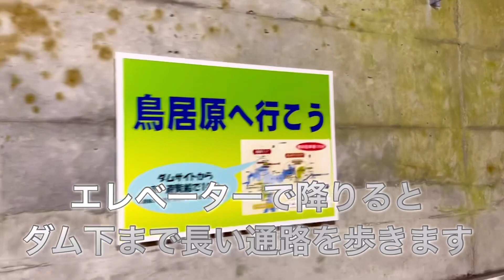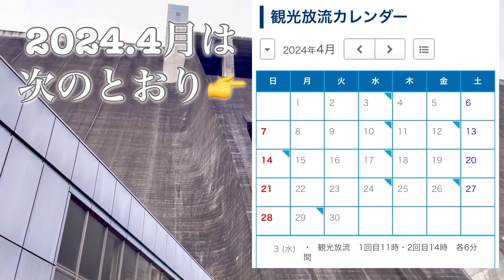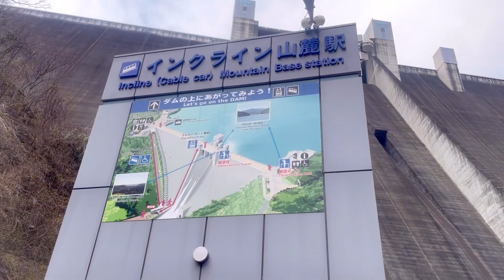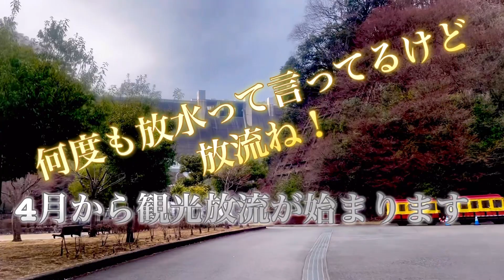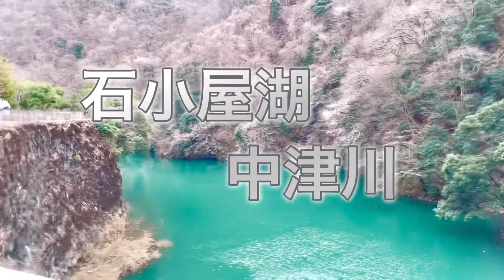レブル250ダムツー【後編】宮ヶ瀬ダム〜石小屋ダム／ダム編③-3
〜syoの気まぐれblog〜

最近天然度パワーアップ中のsyoちゃん屋です🤗

宮ヶ瀬ダム〜石小屋ダム
【前編-中編-後編 】の後編 完結になります。

‹宮ヶ瀬ダム管理事務ページより抜粋›
石小屋ダムは宮ヶ瀬ダムの下流0.8kmの位置に建設された重力式コンクリートダムです。
石小屋ダムのある辺りには、かつては美しい中津川渓谷が続いていました。石小屋ダムには、旧中津川渓谷を模したデザインを施し、当時の面影を伝えるとともに、周囲の自然景観に馴染むように配慮されています。

前編、中編もご覧下さい。
今回 エンディング最新版です。

▼前編

▼中編

最後までご視聴頂きありがとうございます♪
宜しければ、ch登録or高評価をsyo😉👍

syoちゃん屋でやってます。

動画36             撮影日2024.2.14